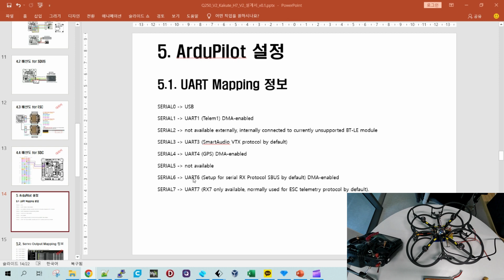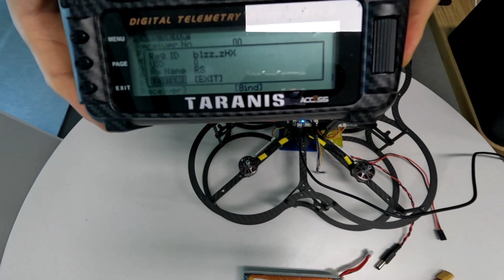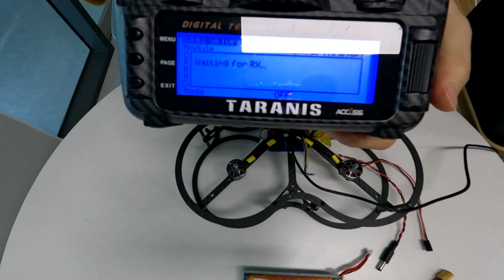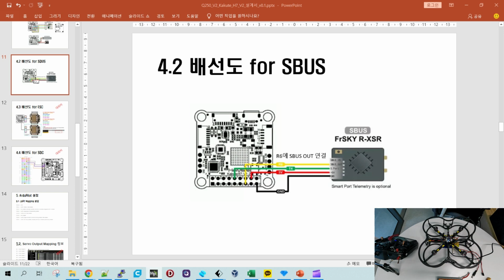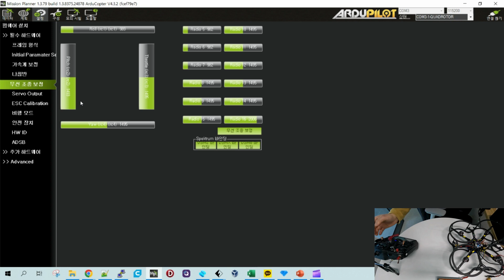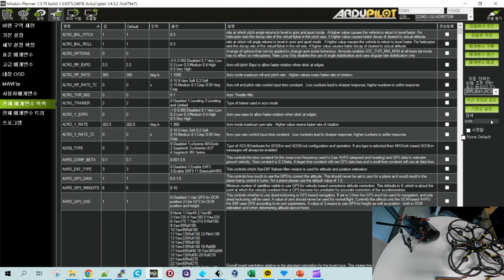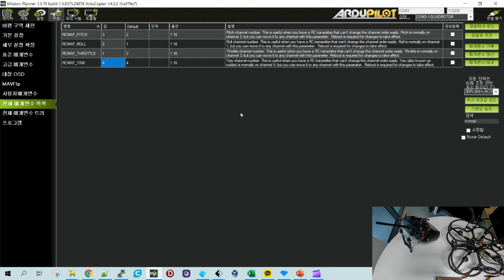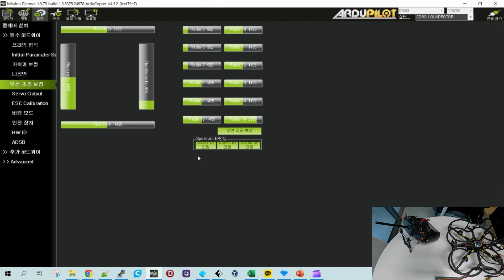Q250 V2 조종기와 수신기 설정 방법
쿼드 Q250 픽스호크 교육/연구용 드론의 조종기와 수신기 설정 방법이며, 아래 내용을 포함하고 있습니다.

ArduPilot의 조종기와 수신기 설정 방법.

참고 교재

1. 학습환경 준비

2. Linux 기초

3. 드론개발 라이브러리 이해

4. MavProxy

5. ArduPilot SITL 과 Gazebo 시뮬레이션

6. DroneKit 자습서

7. MAVSDK 기초

8. MAVLINK Python 기초

9. ROS2 Tutorial Basic

10. ROS2 Tutorial Intermediate

11. ROS2 TF2 이해하기

12. ROS2 Gazebo

13. ROS2 간단한 Robot 만들기

14. Gazebo 실습

15. 쿼드 Q250-V2 non-GPS 자율주행드론개발전문가과정

2. Linux 기초

3. 드론개발 라이브러리 이해

4. MavProxy

5. ArduPilot SITL 과 Gazebo 시뮬레이션

6. DroneKit 자습서

7. MAVSDK 기초

8. MAVLINK Python 기초

9. ROS2 Tutorial Basic

10. ROS2 Tutorial Intermediate

11. ROS2 TF2 이해하기

12. ROS2 Gazebo

13. ROS2 간단한 Robot 만들기

14. Gazebo 실습

15. 쿼드 Q250-V2 non-GPS 자율주행드론개발전문가과정